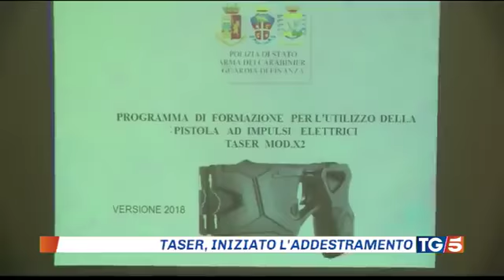TASER: INIZIATO L'ADDESTRAMENTO DELLE FORZE DELL'ORDINE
Dal 5 settembre in 12 città italiane, da Milano fino a Catania, inizierà la sperimentazione del taser, la pistola elettrica non letale che aiuterà migliaia di agenti a fare meglio il loro lavoro.
Per troppo tempo le nostre Forze dell'Ordine sono state abbandonate, è nostro dovere garantire loro i migliori strumenti per poter DIFENDERE in modo adeguato il popolo italiano.
Orgoglioso del lavoro quotidiano delle forze di Polizia e Carabinieri!